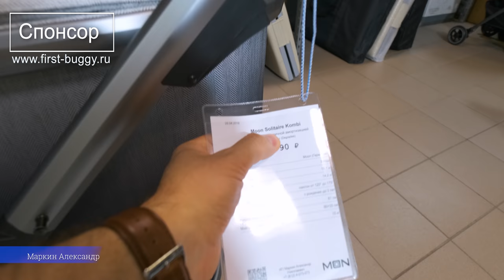Подробный обзор Moon Solitaire Kombi 2019